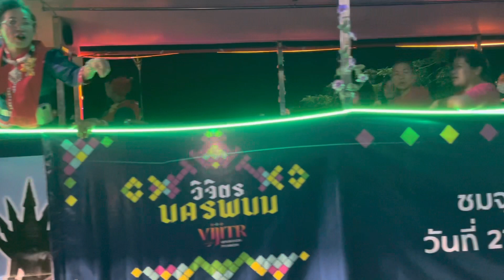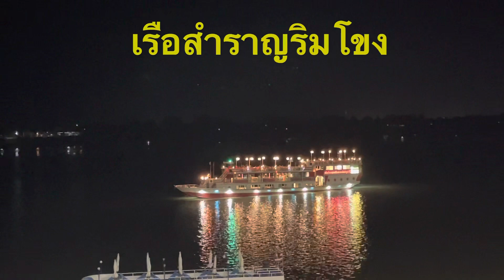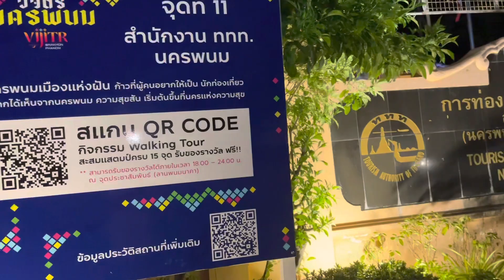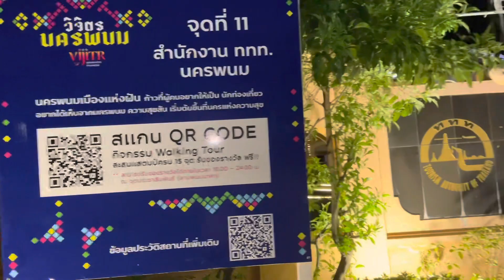ยิ่งใหญ่ อลังการ งดงามที่สุด ! เปิดงาน “วิจิตรนครพนม” วันที่ 27 - 4 มิ.ย.66 แสงสีเสียง ตระการตามากก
งานวิจิตรนครพนม 27 - 4 มิ.ย. 66